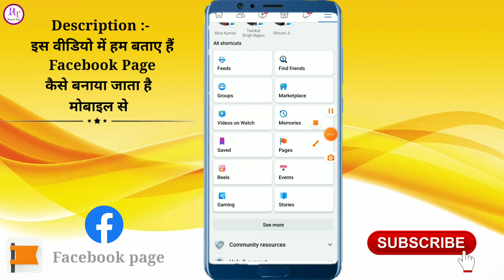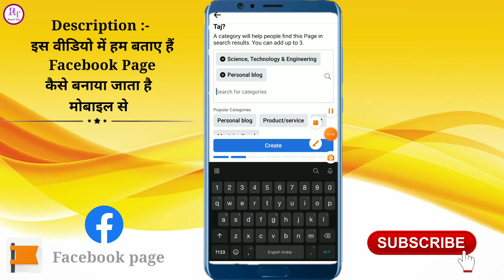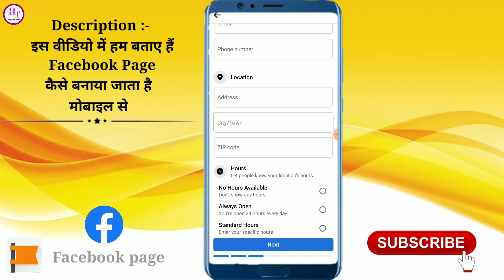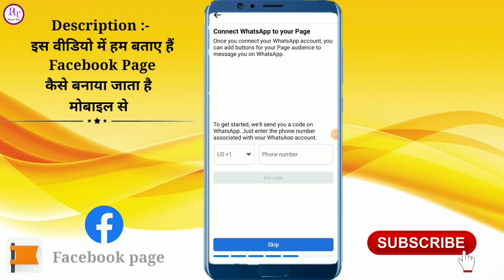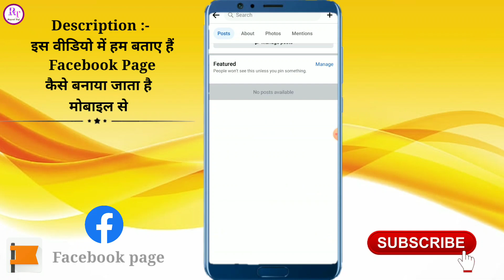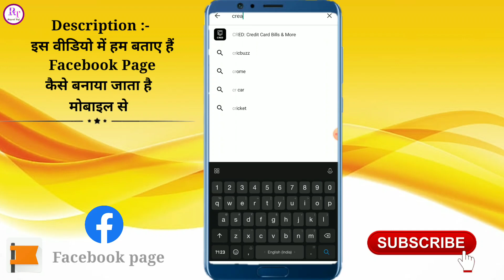Facebook Page Kaise Banaye Mobile Se | Facebook Page Kaise Banaen | How To Create Facebook Page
iss video me hum bataye hain ki facebook page kaise banaya jata hai mobile se

Your topic : -

facebook page kaise banta hai
facebook page kaise banaye mobile se
Facebook page kaise banaya jata hai
Facebook page kaise kholte hain
facebook par page kaise banaya jata hai